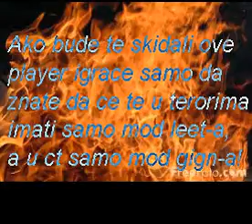Download my player for cs 1.6 RED AND BLUE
My srw for cs: 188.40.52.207:27304 Valjevo 014| Public